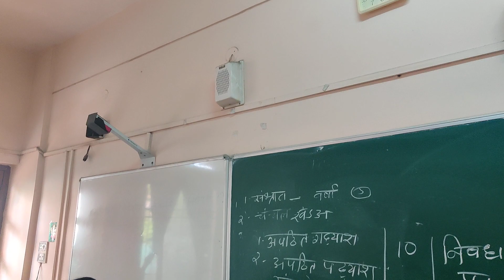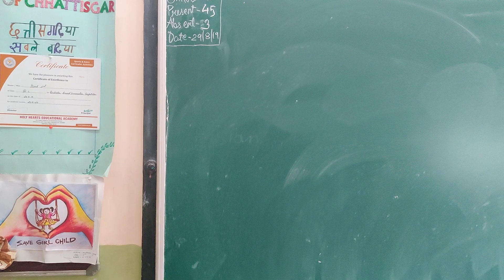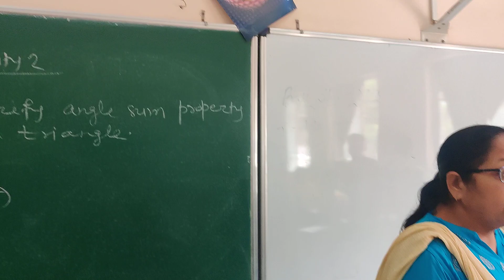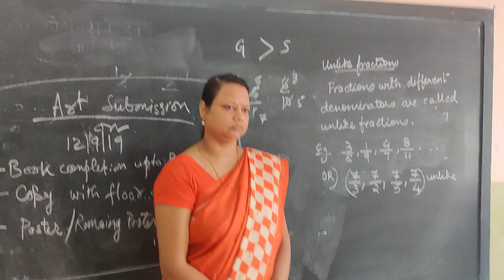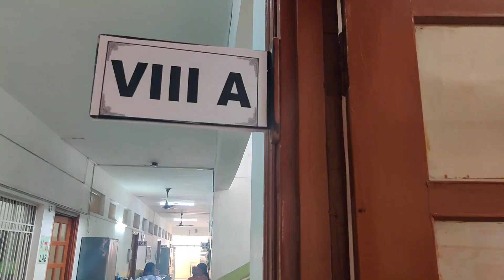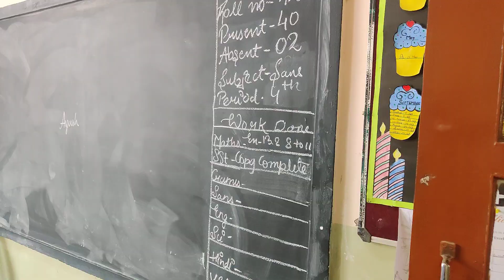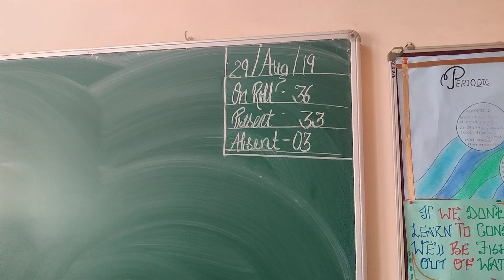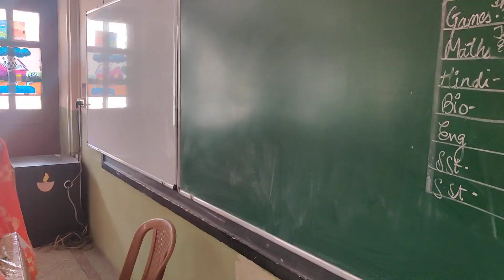Fit India Campaign at Holy Hearts Educational Academy, Raipur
Children Listening to Mr. Narendra Modi, Hon'ble PM while he unveils the Fit India Campaign.